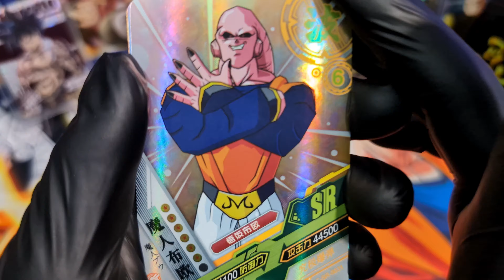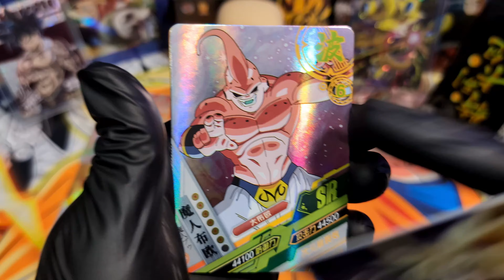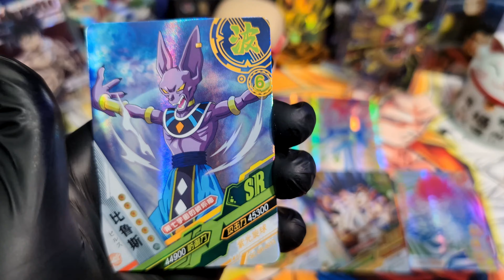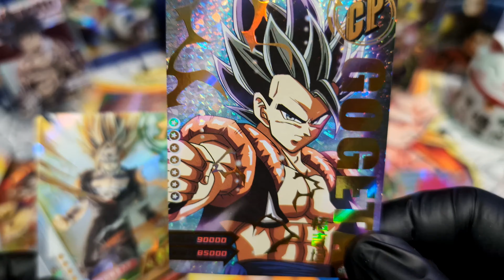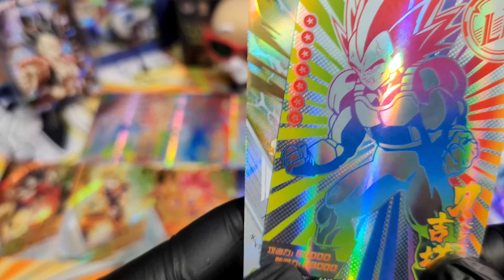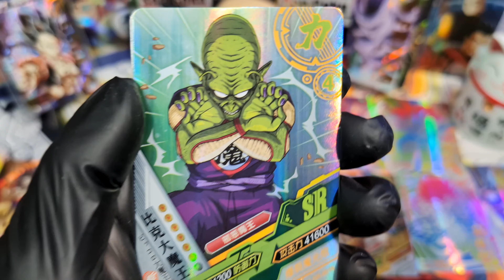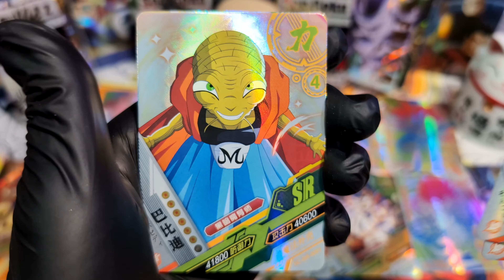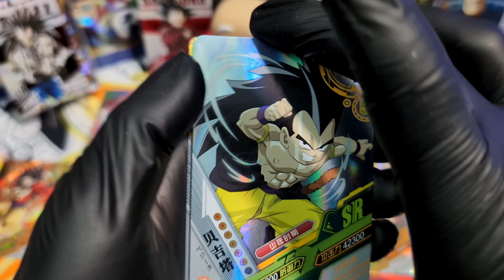Unboxing/Apertura 4K Dragon Ball Super Little Dino[LZ-SC-0105] ONFIRE MUCHOS HITARDOS! LLORA BANDAI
Sin Palabras SOLO disfrutar mis queridos GUERROS Z

VAMOOOS!